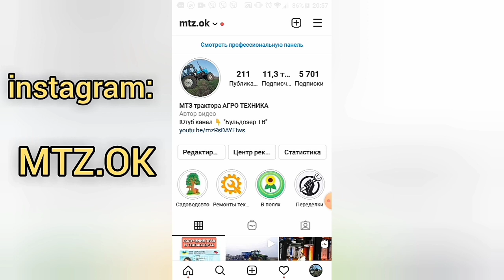Красный Оскол, Яцкое. Бесплатный пляж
Обзор бесплатного пляжа, село Яцківка, Лиманский район. Уже Краматорский. Река Красный Оскол